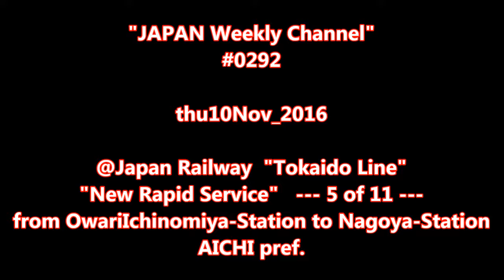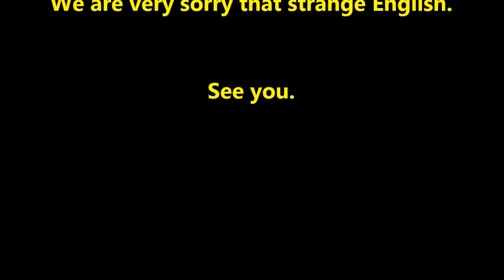"JAPAN Weekly Channel" #0292 tue10Nov_2016 "Japan Railway Tokaido-Line NewRapidService 5of11"